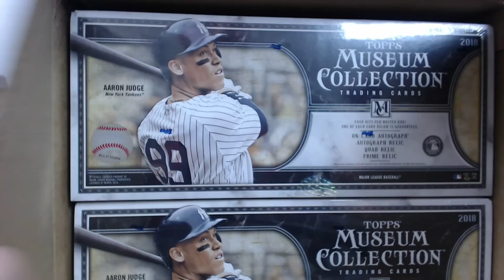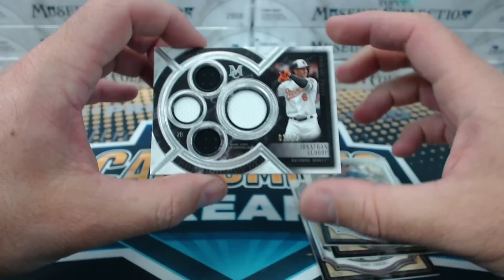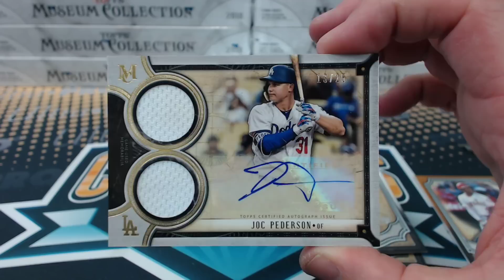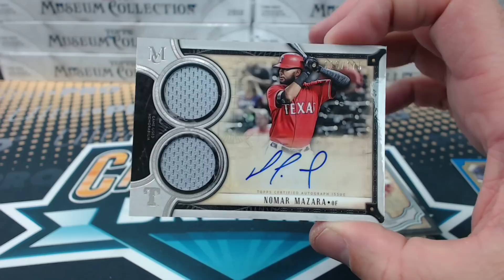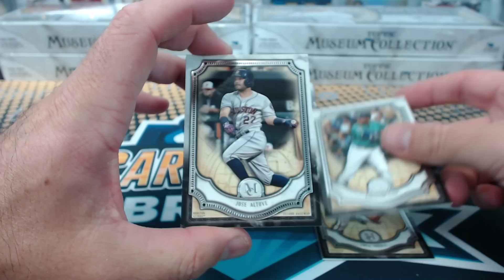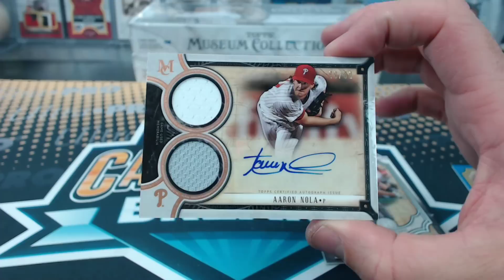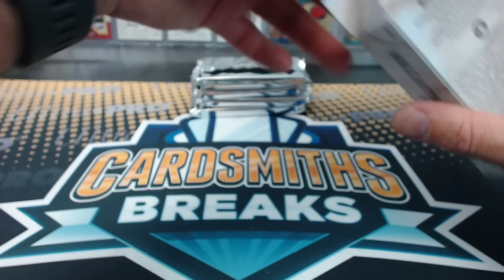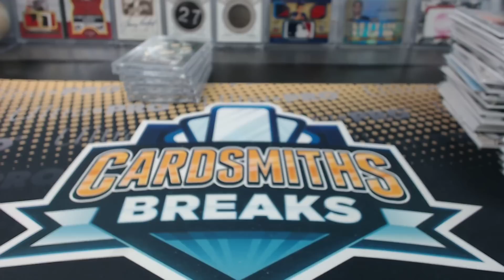2018 Topps Museum Collection Baseball 12 Box Case Break #22